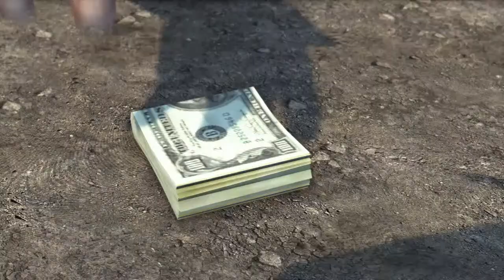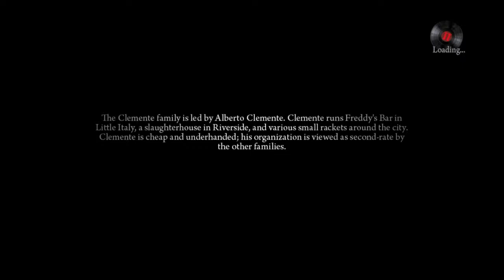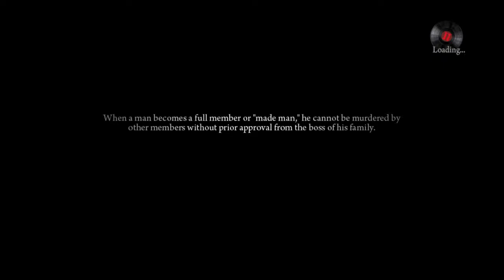Mafia 2 definitive edition gameplay #5